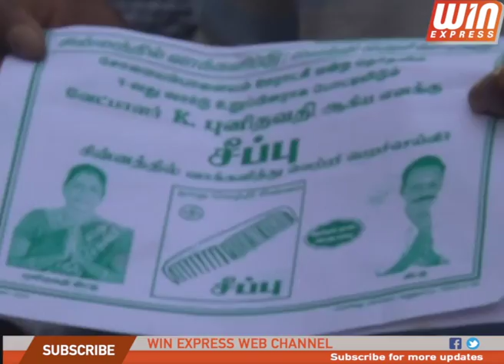வெற்றி களிப்பில் ரங்கராஜ் மக்கள் உற்சாக வரவேற்பு ...